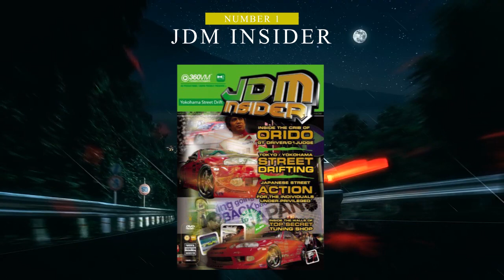TOP 5 STREET DRIFT MOVIES ( Car Guy's Watch Series )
Hello, if you enjoyed the video, click that like button!

5. KAMPUNG DRIFT
4. EVOLUSI KL DRIFT
3. DRIFT 1-7
2. THE FAST AND THE FURIOUS: TOKYO DRIFT
1. JDM INSIDER: YOKOHAMA STREET DRIFT